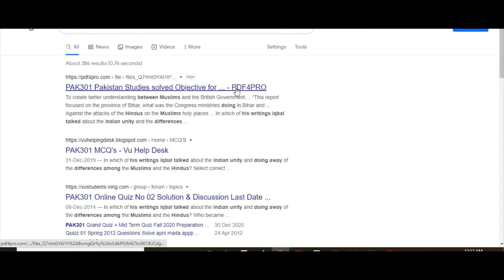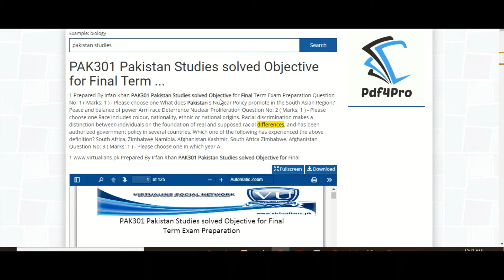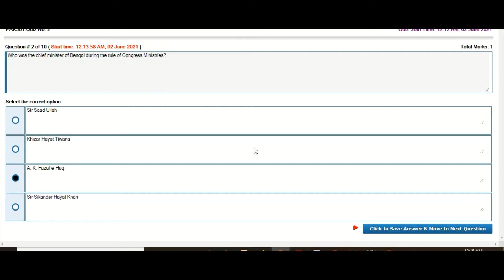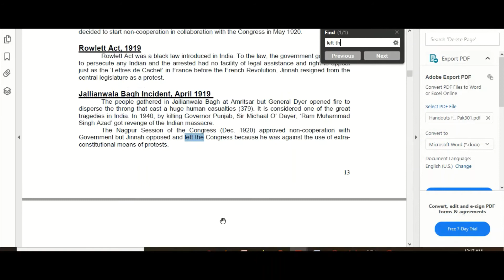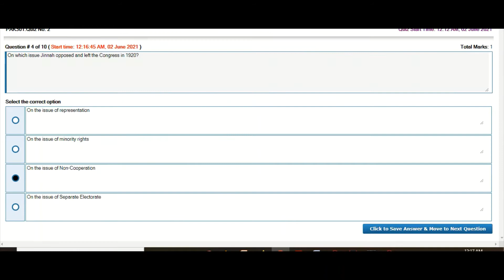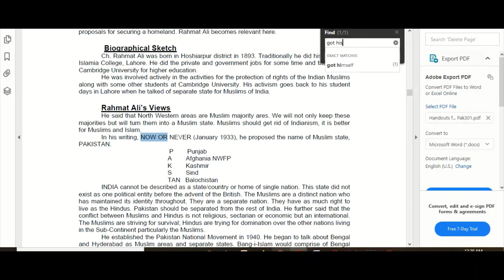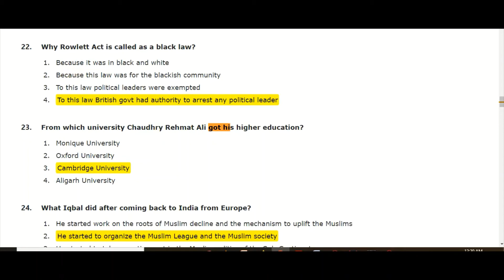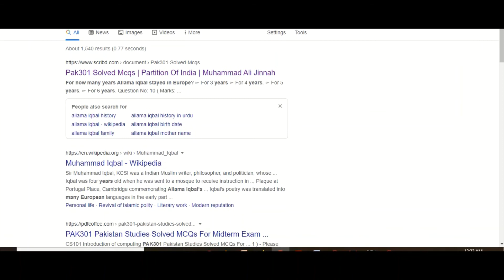pak301 quiz2 spring 2021 latest live attempt By Helping Hands